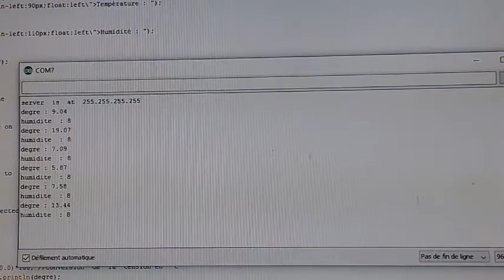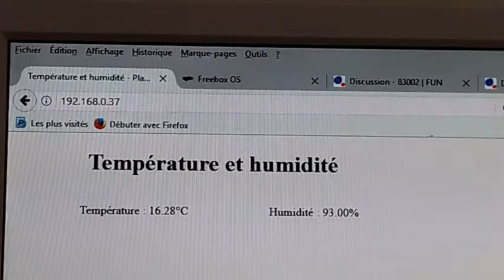MOOC ARDUINO - PLANTE CONNECTEE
où comment galérer pour gérer les plants de tomates .